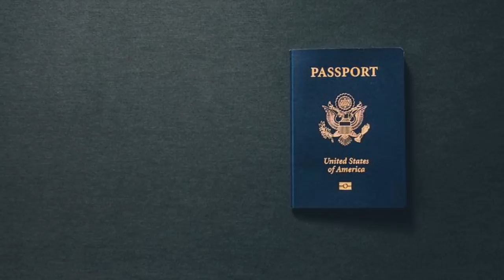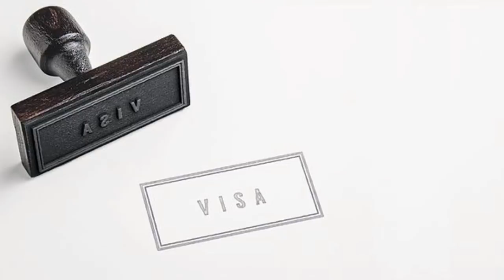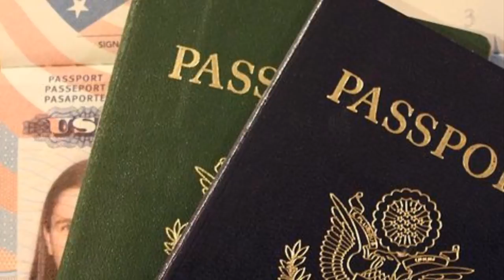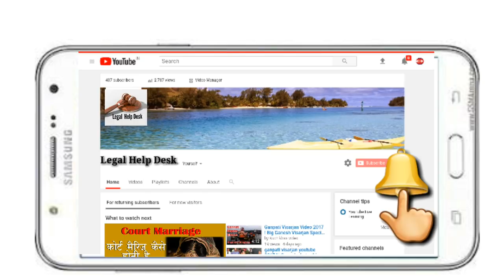कोर्ट जमानत देते हुए आरोपी का पासपोर्ट जब्त नही कर सकती | Police Has No Right to Seize Passport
कोर्ट जमानत देते हुए आरोपी का पासपोर्ट जब्त नही कर सकती | Police & Court Has No Right to Seize Passport

Punjab And Haryana High Court
Criminal Misc. No M-42638 of 2018
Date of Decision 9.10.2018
Capt. Anila Bhatia vs State of Haryana

Important Keywords
Who can seize passport in india, passport authority rights, anticipatry bail, crpc section 104, punjab and haruana court, bail, passport, criminal courts in india